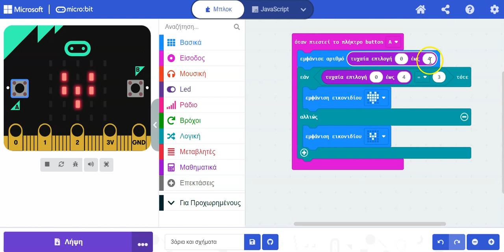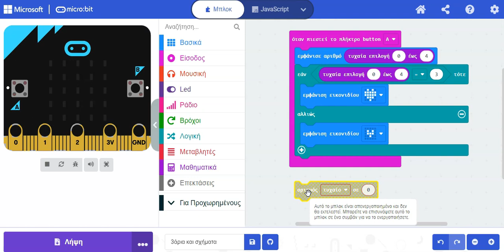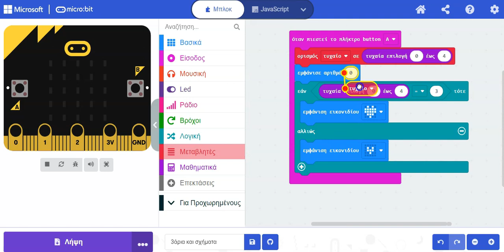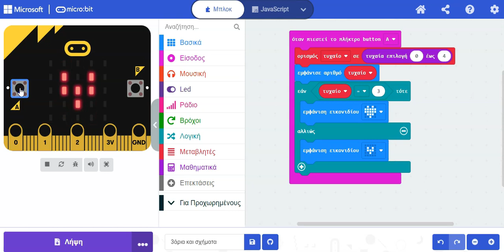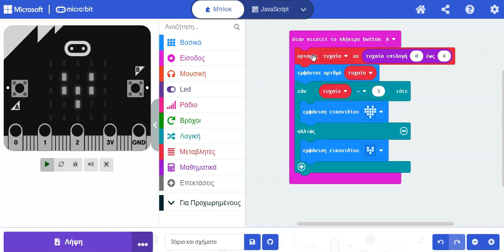43microbit μεταβλητή τυχαίο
Πρόγραμμα στο MakeCode για το micro:bit σύμφωνα με το οποίο, ανάλογα με τυχαίες τιμές, εμφανίζονται διάφορα σχήματα.